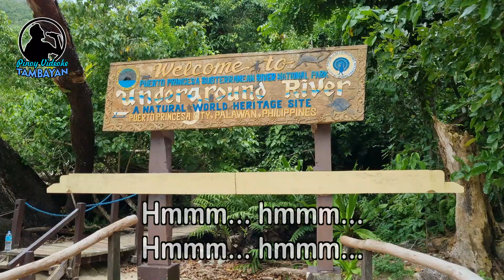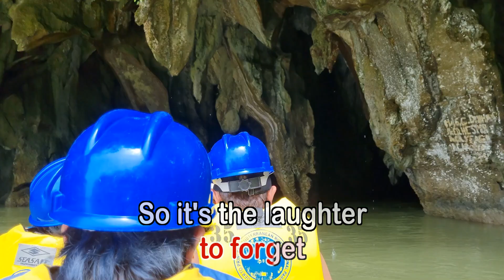The Way We Were - KARAOKE VERSION - as popularized by Barbra Streisand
By Barbra Streisand